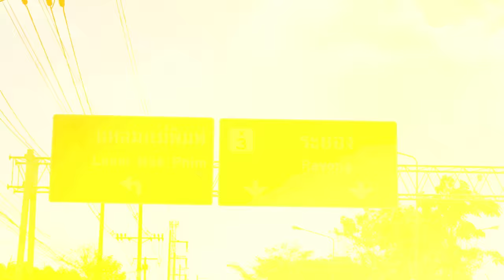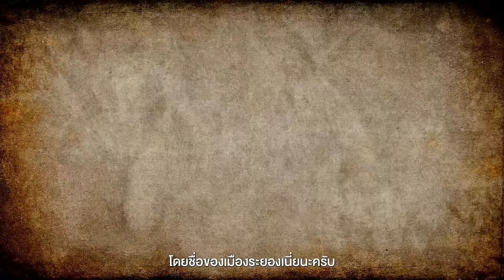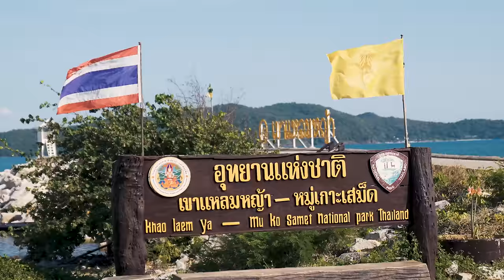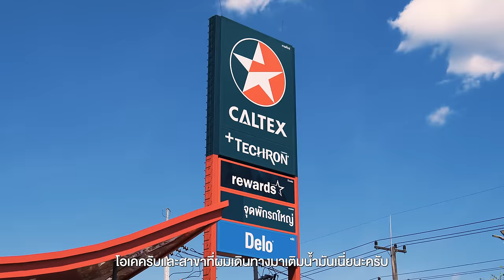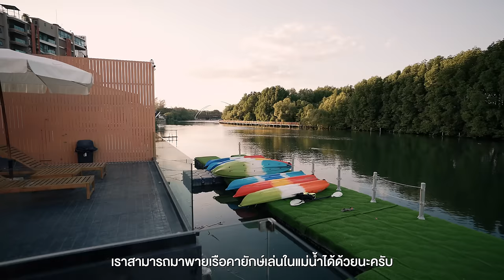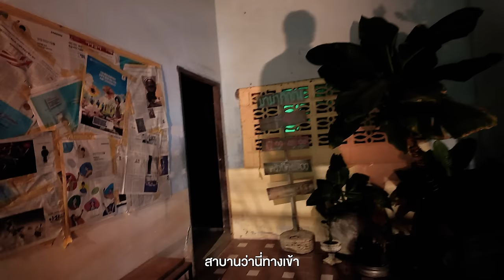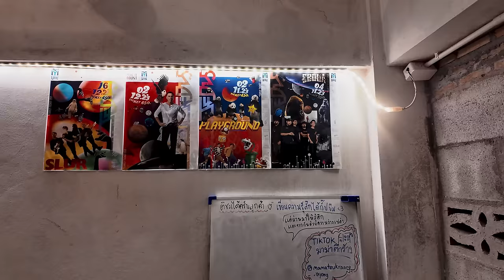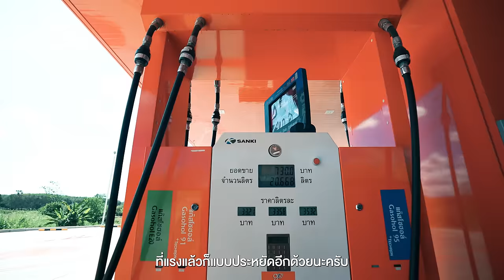ไม่คิดว่าระยองจะสวยได้ขนาดนี้ 2 วัน 1 คืน | VLOG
• นี่น่าจะเป็นครั้งแรกๆที่เราเดินทางมา
จังหวัดนี้ในช่วงปลายปีเดือนธันวาคม
ที่อากาศกำลังดีท้องฟ้าปลอดโปร่ง
และที่สำคัญ เราจะมาเที่ยวที่นี่แบบสบายๆ
กับระยองหน้าหนาว2วัน1 คืน

และเวลาเราขับรถไกล ๆ รถของเราไม่ใช่
ว่าจะเติมน้ำมันอะไรก็ได้แต่จะต้องเป็นน้ำมัน
ที่ดีต่อรถของเราด้วยผมเลือกเติมน้ำมัน
คาลเท็กซ์ เทครอนน้ำมันคุณภาพระดับโลก
ตัวนี้เลยจะดียังไงเดี๋ยวในคลิปนี้ผมจะมาเล่าให้ฟังครับ

- เดินทางช่วงธันวาคม 2566
DAY1
0:00 เปิดรายการ
1:39 She sails
5:41 จังหวัดระยอง
7:55 เขาแหลมหญ้า-หมู่เกาะเสม็ด
15:47 Salt Beach Hotel Rayong
19:28 พายเรือคายัค
23:00 หาดแสงจันทร์
24:24 มาม่าตึกร้าง
DAY 2
30:11 Haus Coffee & Space
32:12 สรุปทริป+ปิดรายการ
Credit
 Producer: Patt
 Creative : Bas, Earth
 Photographer : Bas , Jubb
 Photo Edit : Jubb
 Editor:  inumsqr
 Motion graphic : Oat,Toei,Tae
 Video : Golf, Bas
 Script writer : Tong
 Graphic : Beau
 Colorist : Chompoo
Camera Gear
- Sony A7s3
- Sony A74
- Mavic Air3
Music

Assaf Ayalon - Break It Dow
Dirty Front Yards - Talk to Me
CTRL S - The Sun Is Shining
Novembers - Come Over
Evert Z - Jungle Jam
HUAN - Agradecido
Higher Land - Pounding So Hard
Falconer - Who Goes There
Falconer - An Afternoon Drive
Amick Cutler - Just a Boy
The Ladyproducer - The World Is Mine
Amos Ever Hadani - Travelling Light
idokay - The Cycle Continues
Quinten Coblentz - Monster Within
Jim Swim - Lucky Man
Ardie Son - Animals
Aves - Turn It Up
Dirty Front Yards - Share It with the World
Captain Qubz - Pure
Phury - Walk
Louis Island - Stay
SLPSTRM - Music Tree
DoGBeaT - Milk Steak
Louis Adrien - El Diablo
Kyle Cox - Santa Won’t You Listen to Me
Eden Barel - Club Supreme
HUAN - I Gotchu
Jürgen Brischar - Jive Joint

[ Soundstipe ]
Cody_Martin_Flavor_Reduction_instrumental_2_49
Cody_Martin_Flavor_Reduction_instrumental_intro_0_21